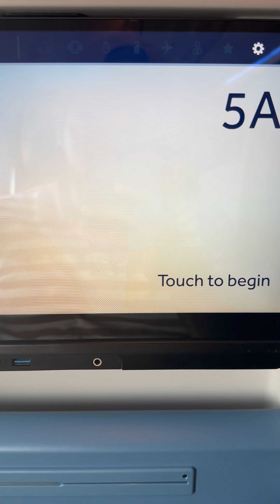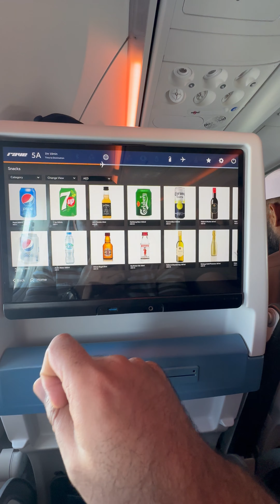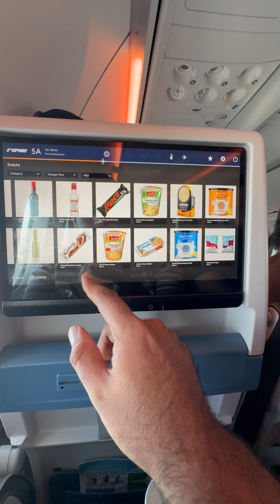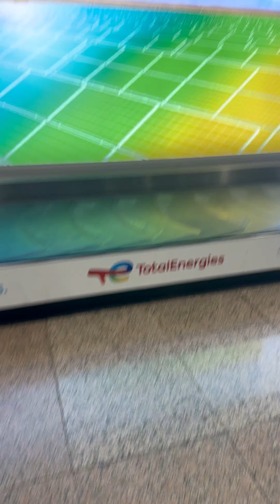"Karachi to Dubai Adventure with Flydubai ✈️ | Travel Vlog"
"In this vlog, join me as I travel from "Karachi to Dubai Adventure with Flydubai ✈️ | Travel Vlog"! From the excitement of takeoff to landing in the heart of Dubai, I’ll share my experience and journey highlights. Watch along for a glimpse into my travel adventure!"